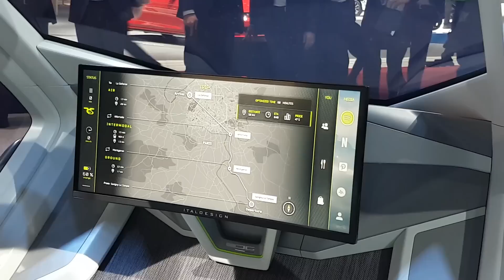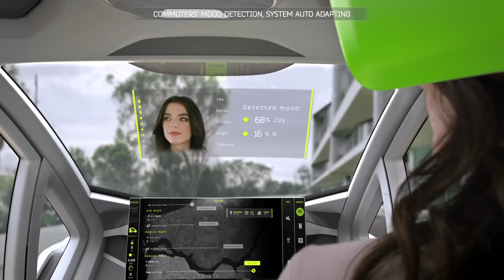DRONE? AUTO? Il trasporto elettrico del futuro è MODULARE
Quando si chiamano in causa due marchi come Airbus e Italdesign non può non nascere qualcosa di interessante. A Ginevra debutta una soluzione per il trasporto del futuro, tra terra e aria.